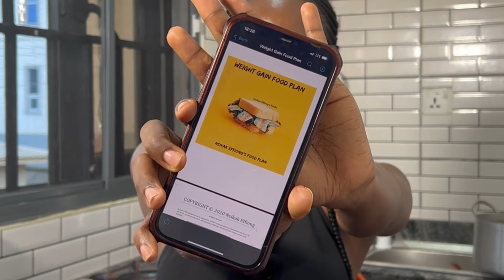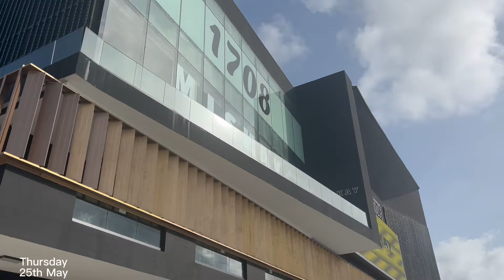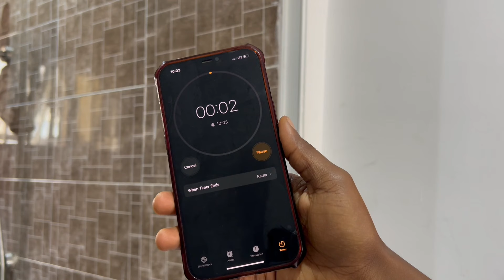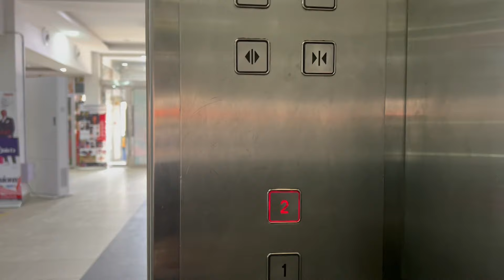Living Alone Diary #9: House Hunting, Buying a Meal Plan + How I make my Grocery Shopping List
Welcome to another weekly vlog my loves
PS: The meal plan is for weight gain

I hope you enjoy this vlog as usual.